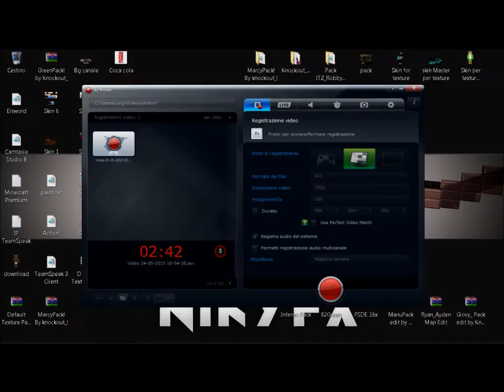Rp release! #2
Bella a tutti regà, qui è Knock!
Questa è il mio secondo release di texture!!
Ditemi se vi piace!! A mio avviso molto,molto bello!

Volete una texture personalizzata: skype: lollino.trollino
I miei "grafici" :
Bg: NifyFX
Logo: Umby
Intro: Marcy motion designer

Arriviamo a 8 like! Sususu!!